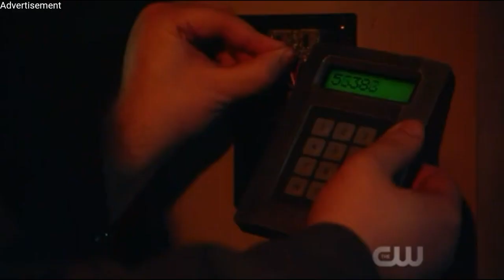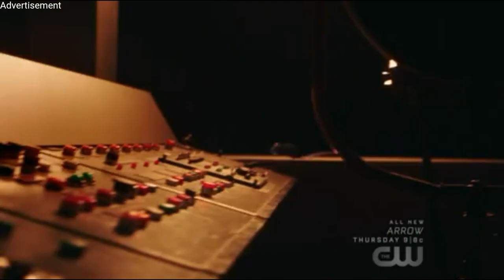The Flash 4x13/Warden tells the meta humans that Barry Allen is The Flash